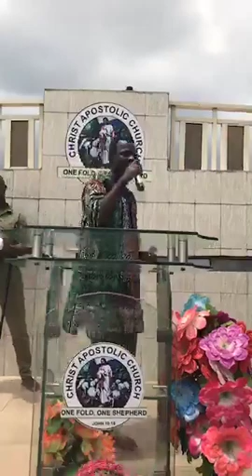C A C ori oke anu